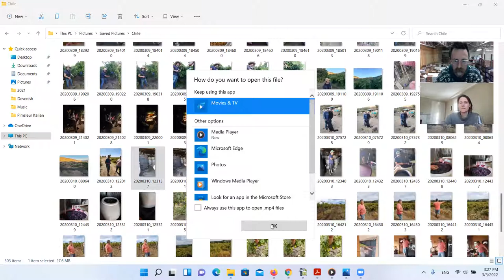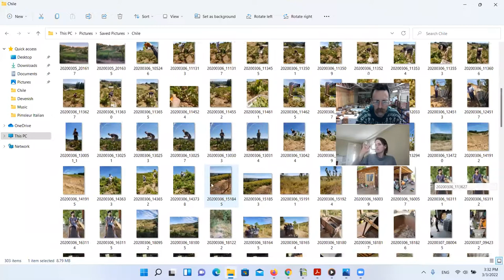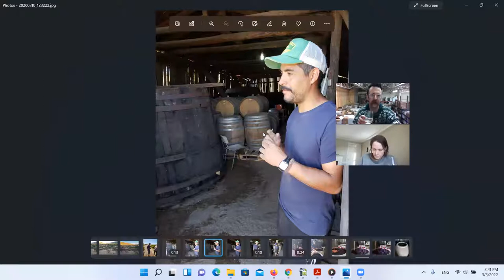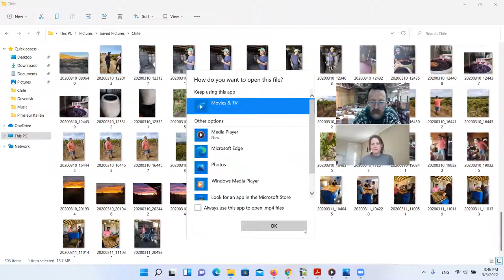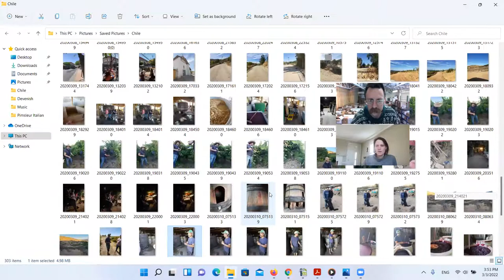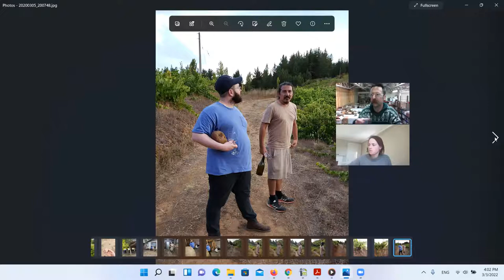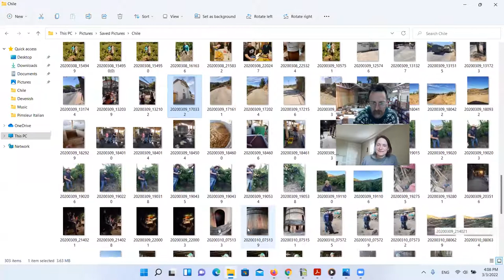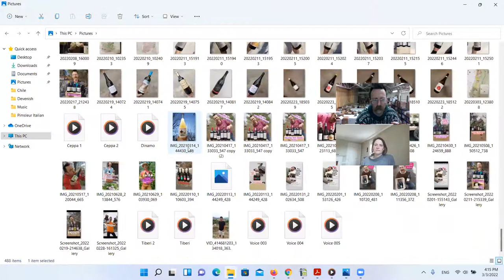Wine Seminar on Bio Bio Chile